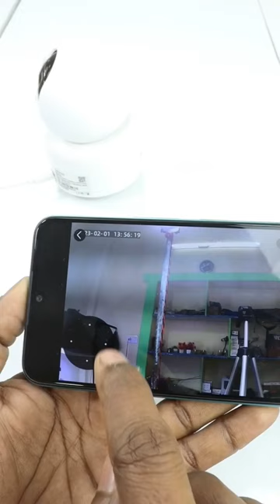Cheapest WiFi Camera Rs 1799 🔥 CP Plus 3MP E35A Unboxing And Features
Aaj Ki Short Video Me Apko Cheapest WiFi Camera Ki Unboxing Karke Dikhaounga Or Bataounga Iske Features Or Ye Hai CP Plus E35A 3MP